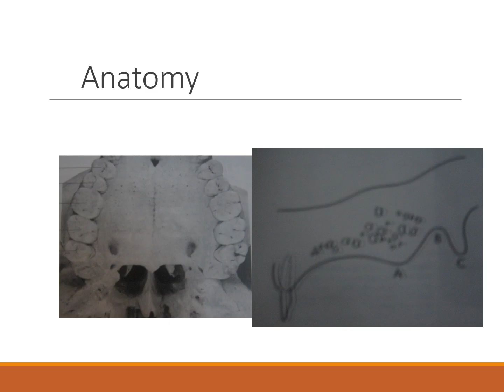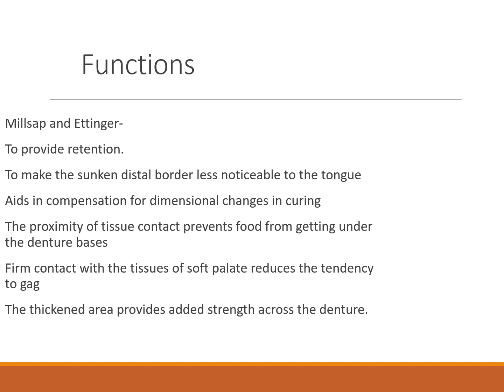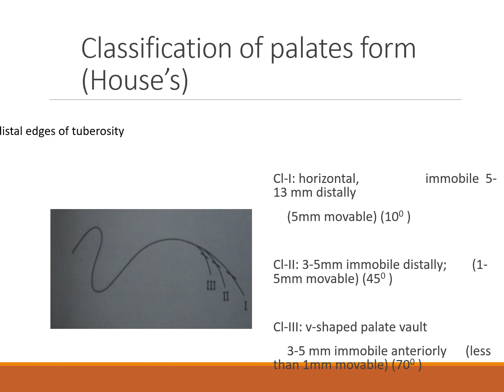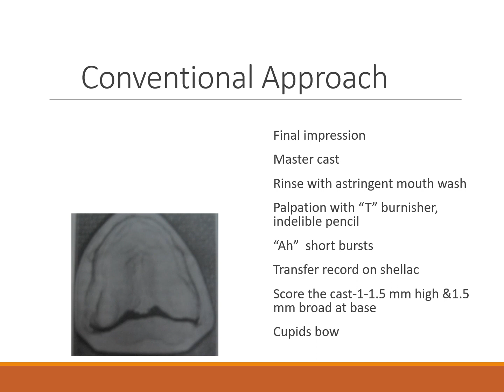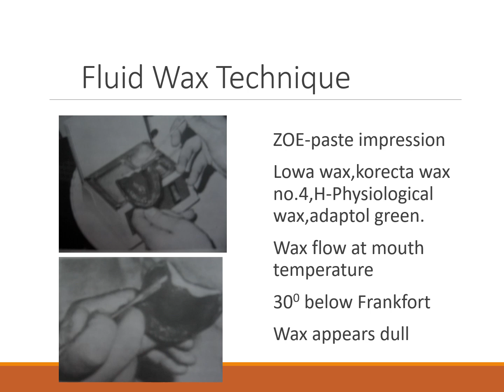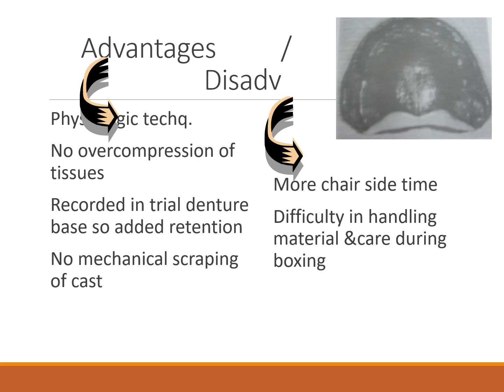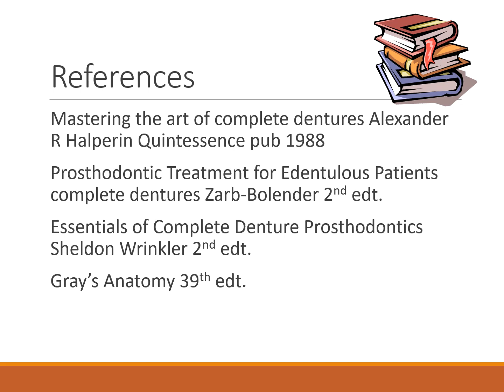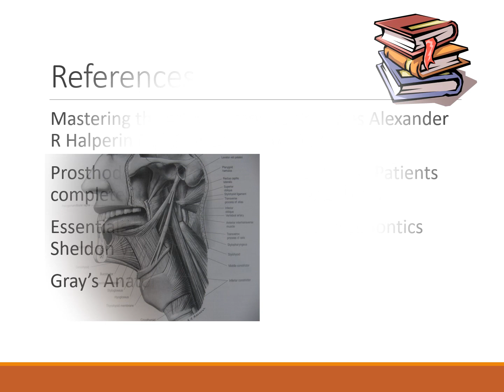POSTERIOR PALATAL SEAL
A LECTURE BY DR RANJITH VARGHESE